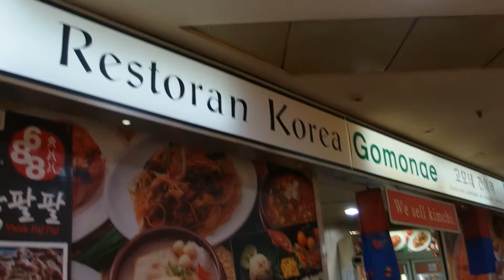Day 170 (190614) Korean Food Day